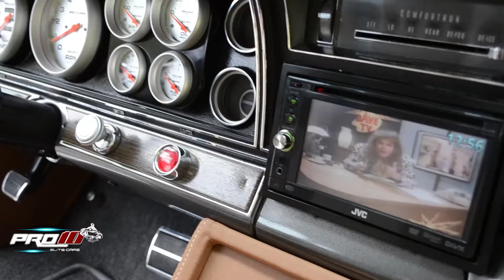Pro10 Elite 📺 Chevrolet Caprice Poligab 🚘 67 🇦🇷 El Garage Tv. 📺 🇦🇷 Oficial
Pro10 Elite 📺 - El Garage Tv 📺 🇦🇷️ Oficial - Temporada 2020 -
Nota Emitida el Domingo 9 de Febrero 🎬 en Exclusiva y Oficial -
2° Bloque 🇦🇷 Gabriel Martinez 🇦🇷 Apodado El Señor Velocidad          ( Poligab ) Nos Cuenta Todo el Trabajo Realizado Sobre su Chevrolet Caprice del 67 🚘🇦🇷
Acting Shenu Staff Pro10 Elite Beautiful girls and cars 👠.
Dale Play ▶️
Conduccion Romy Cabrera 🎤 📺 🇦🇷  -
Camaras Naza Costas 📽️ -
Para Pro10 Elite 📺 - El Garage Tv. 📺 🇦🇷 O️ficial -